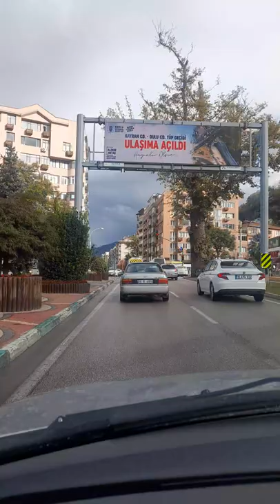22 Eylül 2022